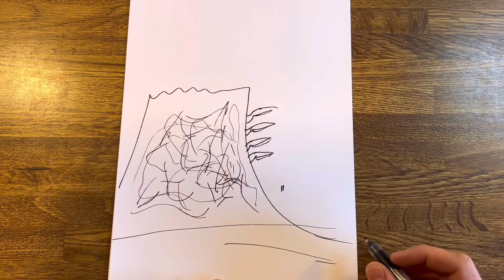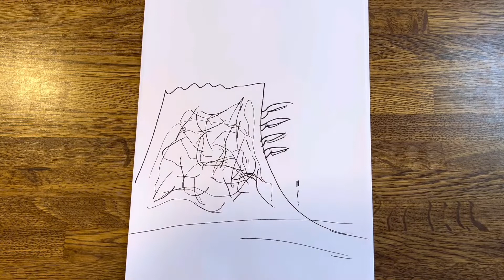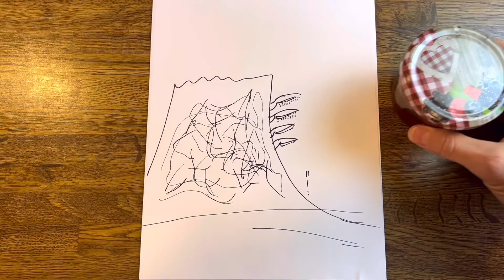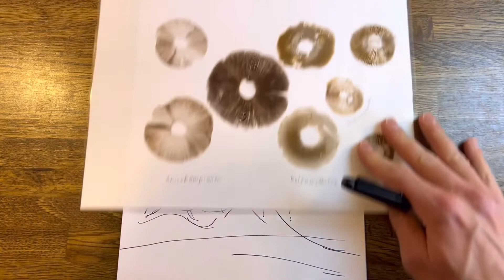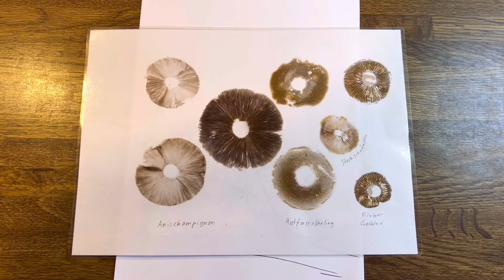Was ist ein Pilz? Wie leben Pilze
Wie lebt eigentlich ein Pilz das ganze Jahr hindurch?
Als Mycel im Boden.

Zum kompletten Video gehts hier